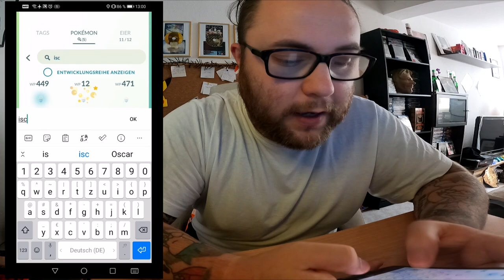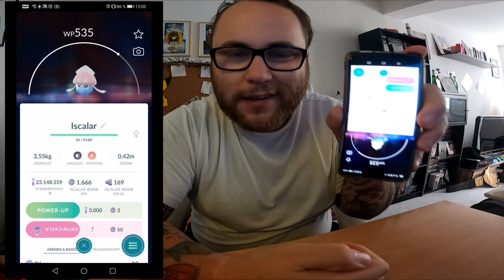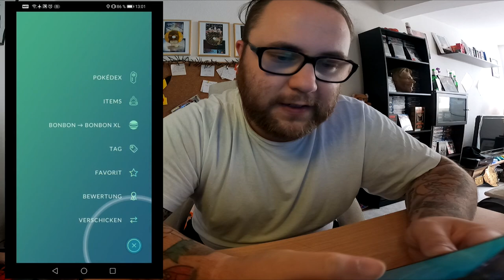So entwickelt ihr Iscalar zu Calamanero !!! (Tutorial) | Pokémon GO Deutsch # 1544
Ramses wie kann ich Iscalar entwickeln ? Die Pokemon Welt steht Kopf und so auch euer Handy ... ganz einfach :P